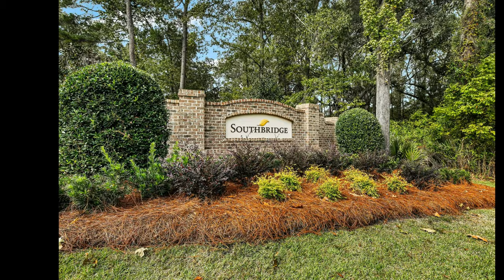Client Testimonial! My client did it! Put a plan together and executed it! NOW she is debt FREE!!!!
Aletha I love working with you!  She achieved her goal and became debt-free and as she said "Ten Foot Tall and Untouchable!"  Her smile really same it ALL!!!